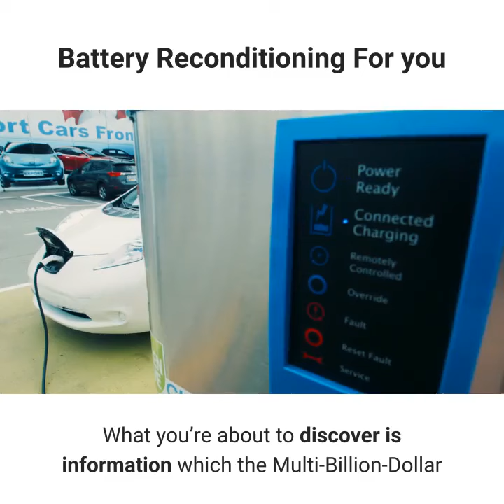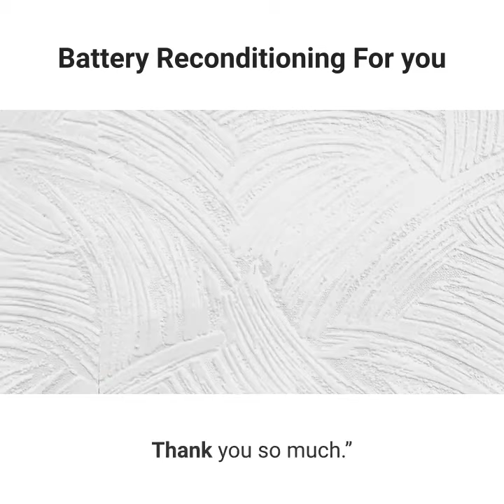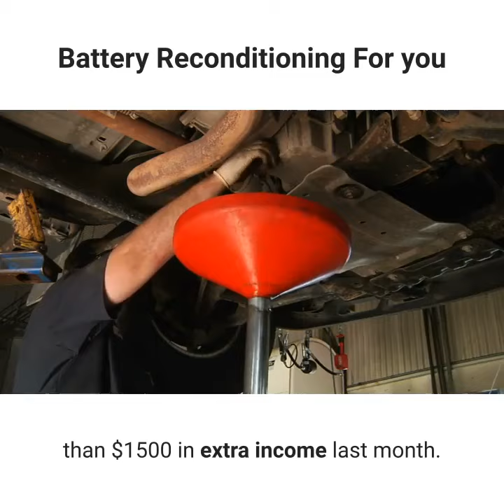Battery Reconditioning For you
- Top 12 Benefits by using Battery Reconditioning For you

“A PROVEN Method Which Will Save Your Wallet”

What you’re about to discover is information which the Multi-Billion-Dollar Battery Industry does NOT want you to know...for obvious reasons.

It’s a fact...battery manufacturers deliberately build their batteries to ‘expire’ after a predefined amount of time - often a short period after the guarantee has passed.

This is done so people keep on buying new batteries over and over again.

But here’s the good news

Apart from showing you how to recondition your own dead batteries, I’m also going to show you how to pick up dead batteries free or very cheaply, recondition them, and then sell them for a HUGE PROFIT!

And you won’t believe how easy it is to do.

But don’t just take my word for it .

WHAT REAL CUSTOMERS ARE SAYING

“You have saved me over $200 worth of batteries so far!”

“My car battery died last week and the garage told me a new one would cost $180. I’m on Social Security and I literally couldn’t afford it. I looked around online and found your system. I have since reconditioned my car battery as well as other old batteries which were no longer working. You have saved me over $200 worth of batteries so far! Thank you so much.”

Max Dunlop - Austin

“I have saved at least $100 already”

“This is such a great system and so easy to follow. In the last 2 days I’ve restored my old cell phone battery, laptop battery and my drill battery and they’re all working perfectly again! I have saved at least $100 already. I had no idea regular batteries could be restored like this!”

Trevor Price – Sanford

“This system has already made me more than $1500”

“I work as a mechanic and this system has made me more than $1500 in extra income last month. Before I found this, I was giving away dozens of customer’s dead car batteries every month to a recycling plant for $5 each. Now I’m able to recondition them and sell them to customers for $100 each at, what they see as a great price. I wish I had known about this sooner!”

John Strobeck

And If you want more , take a look for a more detail review